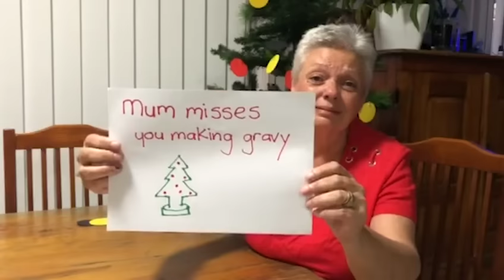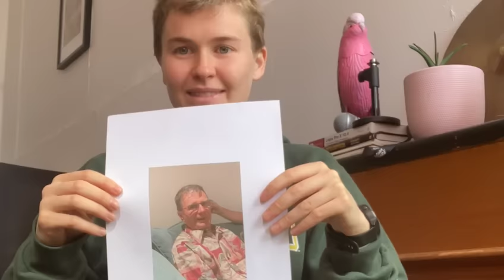Paul Kelly - How To Make Gravy (2021 Version)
Producer, Director, Editor - Siân Darling
Production Assistant - Rosie Black

We thank each person who sent us their clips to feature in this video.

The Producer acknowledges that this video was made on the lands of the Yalukit-Willam Clan of the East Kulin Nations.